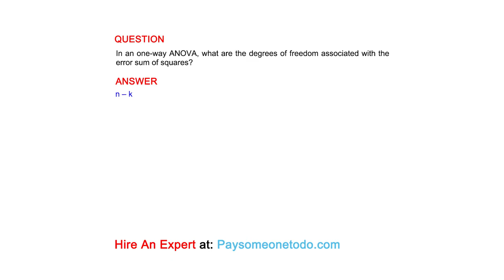In an one-way ANOVA, what are the degrees of freedom associated with the error sum of squares?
QUESTION